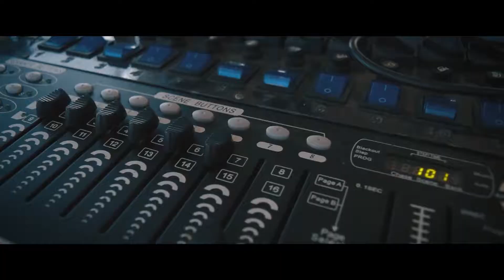DUALSELF EVENTOS INSTITUCIONAL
🎬🎬Contato🎬🎬